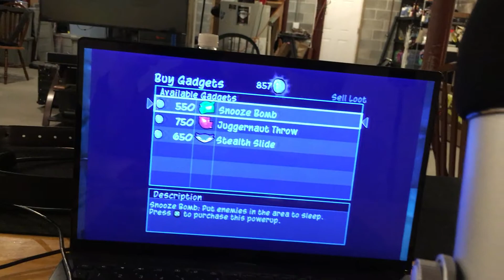Jacob's Gaming Weekend: Sly 2 Part 12 (ART IS EVERYWHERE)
You don't gotta worry or fret, cause you can be creative anywhere you wanna!!!